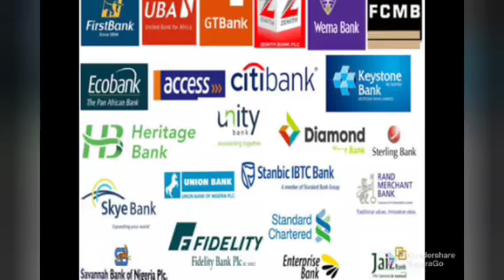THEOBARTH GRANT: Latest update on Grant Disbursements | see details